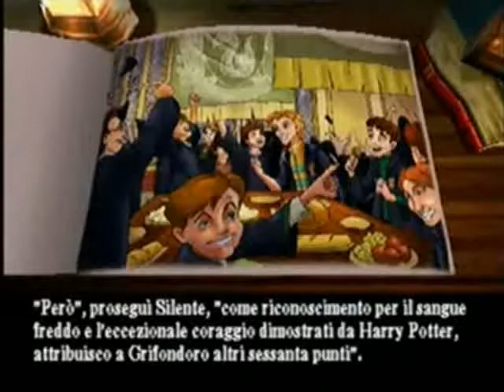CodeLyokoPlaystation ; Harry Potter e La Pietra Filosofale - Parte 49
Code Lyoko Playstation ; Salve Ragazzi e Ragazze Sono Anthony Conca e questo è il Gioco Harry Potter e La Pietra Filosofale Per PS ONE  , La Parte 49 , Se Vi è Piaciuto il Video  , Lasciateci Un Commento e Un Mi Piace , Buona Visione .